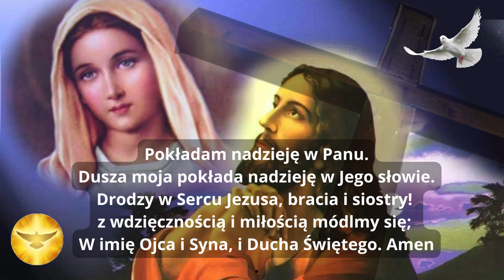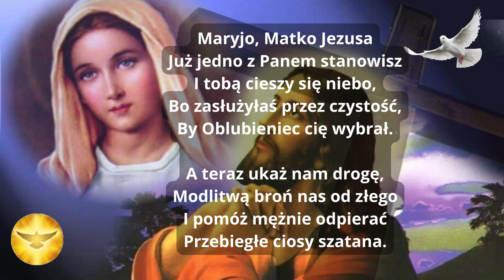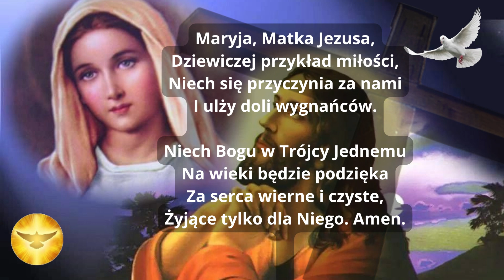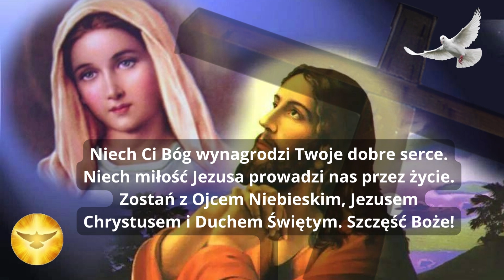BOŻE, TWOJA DROGA JEST ŚWIĘTA ❤️ POKŁADAM NADZIEJĘ W PANU ❤️ BŁOGOSŁAWIEŃSTWO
† Jezu Chryste
Ty ukoronowałeś swą Matkę, Maryję, na Królową dziewic,
– spraw za Jej wstawiennictwem, abyśmy zawsze służyli Tobie z czystym sercem.

Maryjo, Matko Jezusa
Już jedno z Panem stanowisz
I tobą cieszy się niebo,
Bo zasłużyłaś przez czystość,
By Oblubieniec cię wybrał.

A teraz ukaż nam drogę,
Modlitwą broń nas od złego
I pomóż mężnie odpierać
Przebiegłe ciosy szatana.

Maryja, Matka Jezusa,
Dziewiczej przykład miłości,
Niech się przyczynia za nami
I ulży doli wygnańców.

Niech Bogu w Trójcy Jednemu
Na wieki będzie podzięka
Za serca wierne i czyste,
Żyjące tylko dla Niego. Amen.

Szukam Ciebie, Panie, Mówi serce moje.
Będę szukać Twego oblicza.
Mówi serce moje.
Chwała Ojcu i Synowi,
     i Duchowi Świętemu.
Jak była na początku, teraz i zawsze,
i na wieki wieków. Amen.

ZAPRASZAM!

Amen.